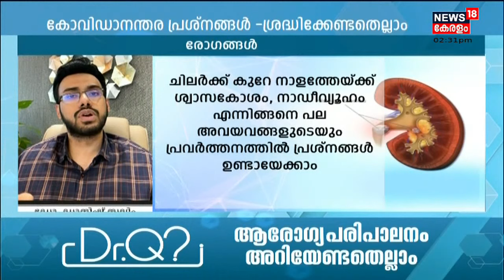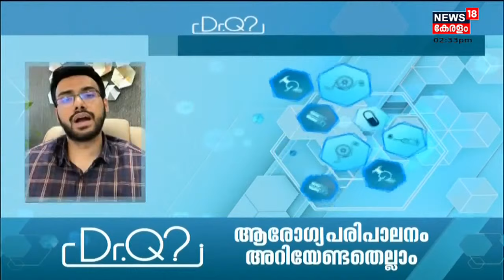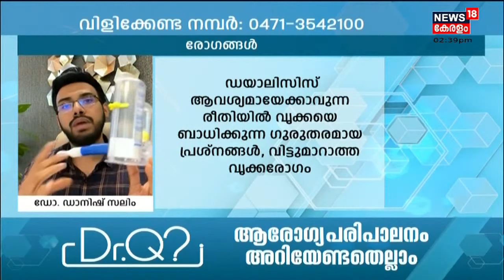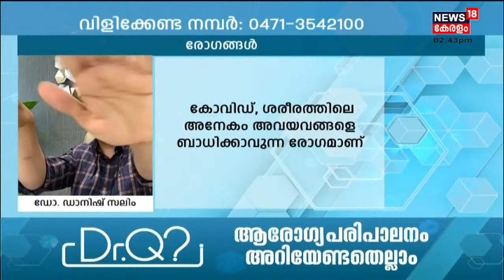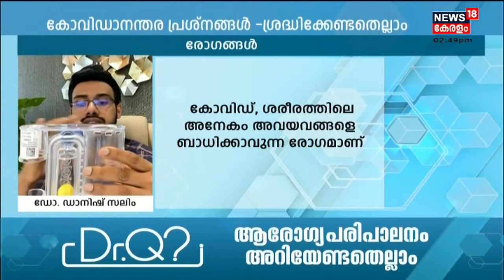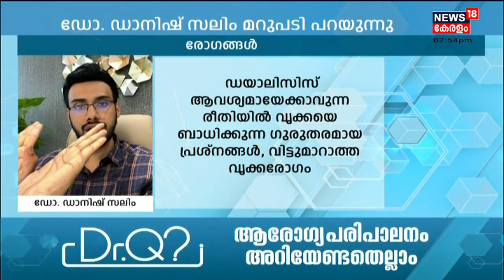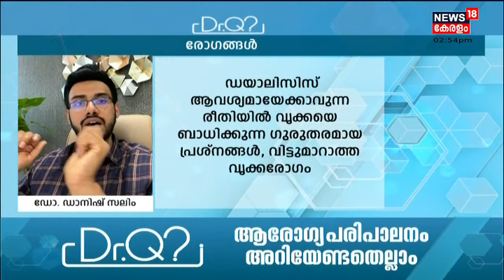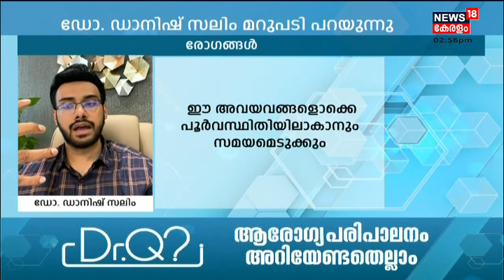Dr.Q. കോവിഡാനന്തര പ്രശനങ്ങൾ ശ്രദ്ധിക്കേണ്ടതെന്തെല്ലാം? | Post Covid Syndrome | 10th February 2022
കോവിഡാനന്തര പ്രശ്നങ്ങളും അതിനായി ശ്രദ്ധിക്കേണ്ടതെന്തെല്ലാം എന്ന വിഷയത്തിൽ പ്രേക്ഷകരുടെ ചോദ്യങ്ങൾക്ക് ഡോ ഡാനിഷ് സലിം മറുപടി പറയുന്നു.